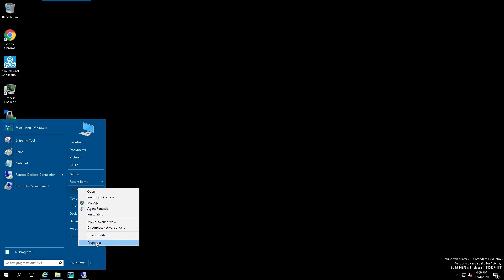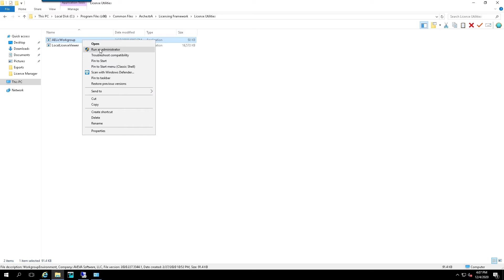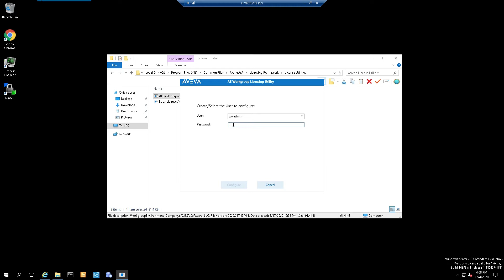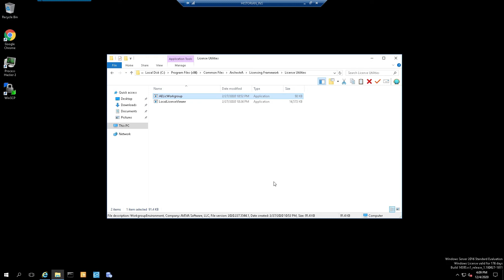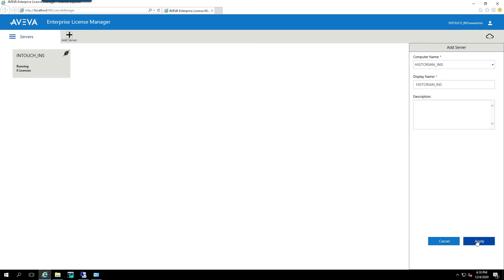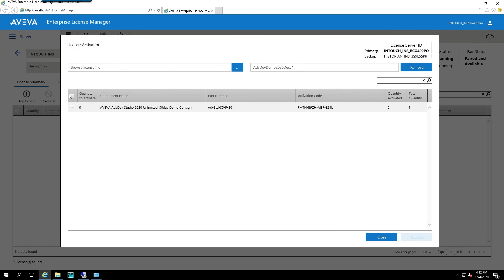Aveva 2020 Redundant License Server Setup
Short video showing how to setup Aveva 2020 Redundant License Servers.